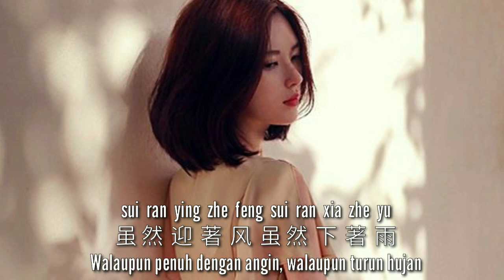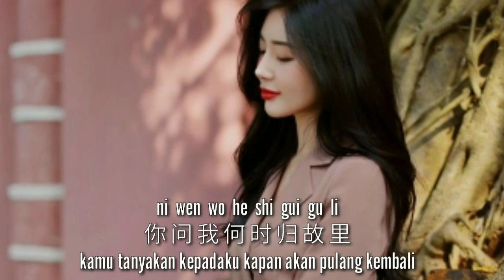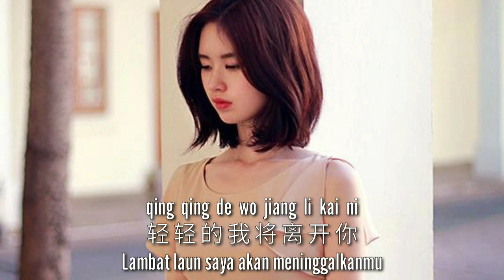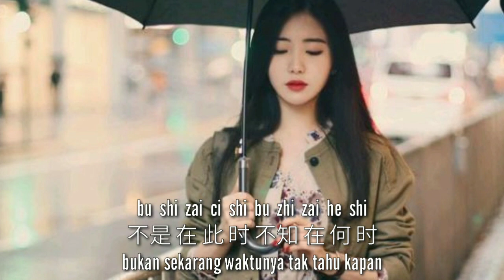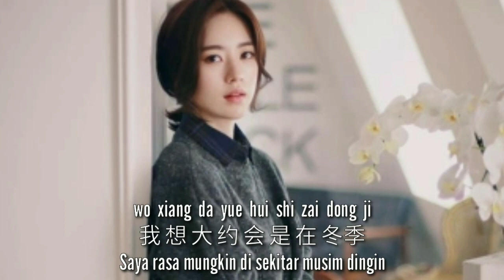Da Yue Zai Dong Ji 大约在冬季 (Lirik Dan Terjemahan)